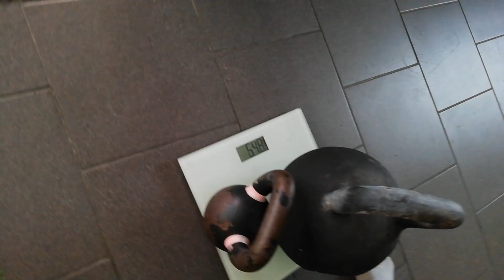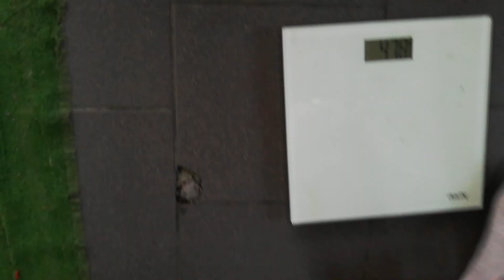Liga KB HS 2020/ TGU (60kg) - Łukasz Śliwa/Progress Głogów